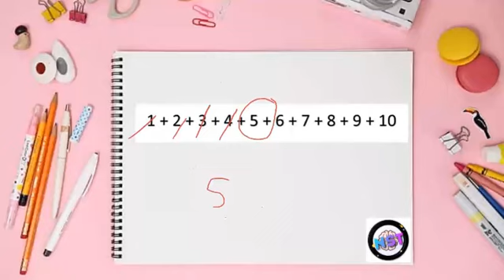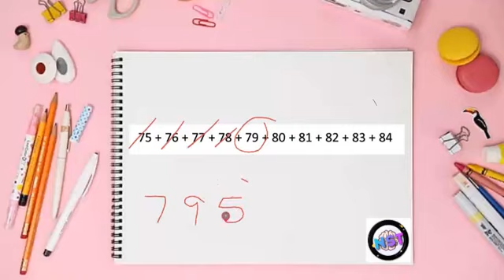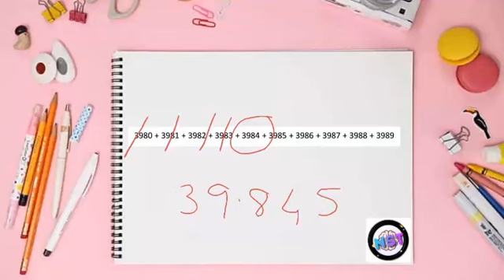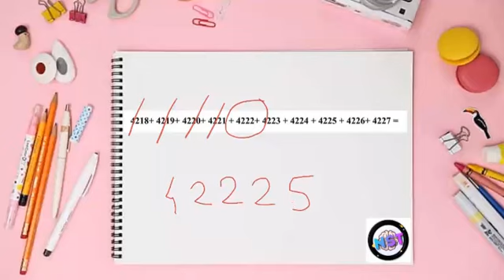Addition of 10 Consecutive Numbers Maths trick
Calculations can be done easily.

Calculations can be carried out within seconds without any instruments. This easy trick will help you to do long calculation within 5 seconds.

Here, using this addition trick you can add any 10 consecutive numbers within few seconds. This trick can be used to solve any digit numbers.